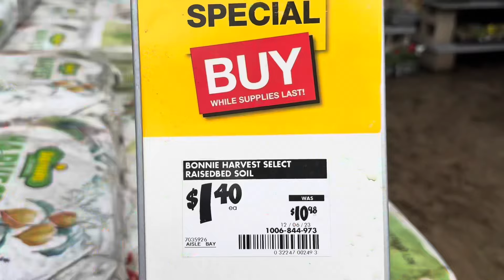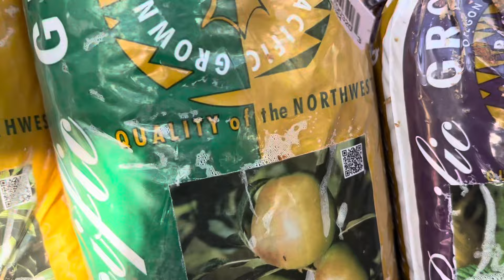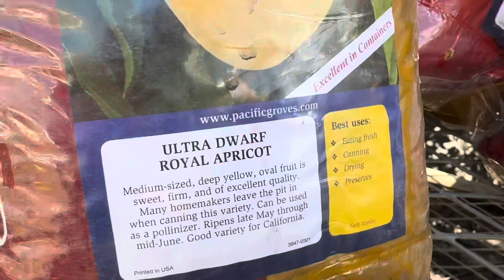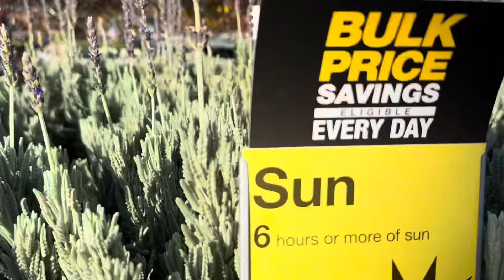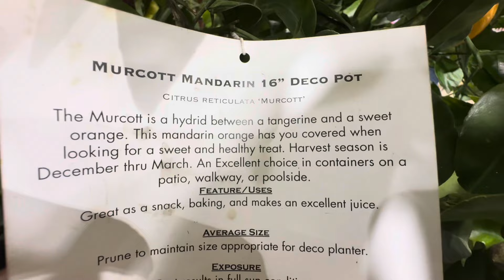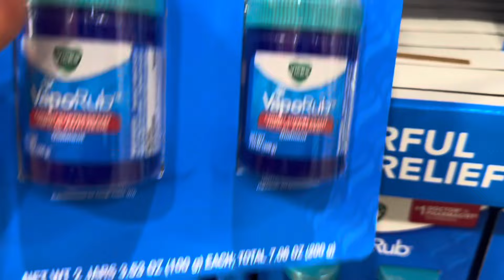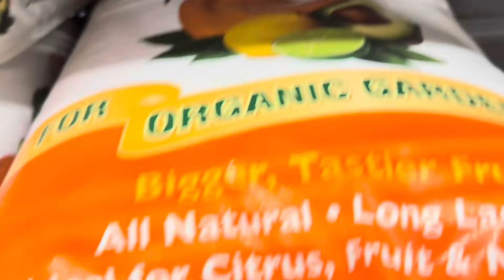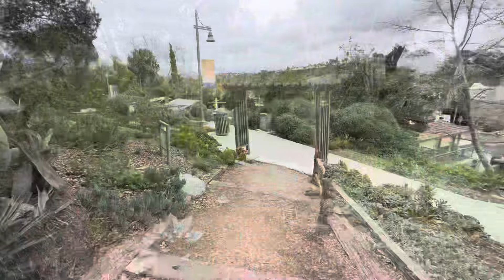Home depot big sale dat $1.40 cho 1.5 cu .Costco mới về rất nhiều cay quýt đẹp co trái trung Tết .